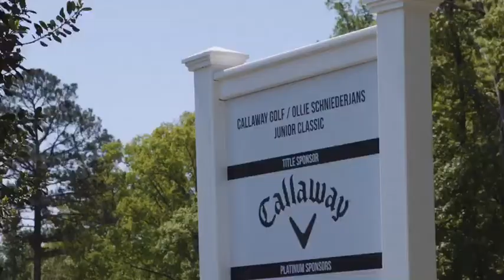Ollie Schniederjans on the AJGA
Two-time Rolex Junior All-American Ollie Schniederjans talks about the CallawayJr and how the AJGA prepares juniors for college golf.